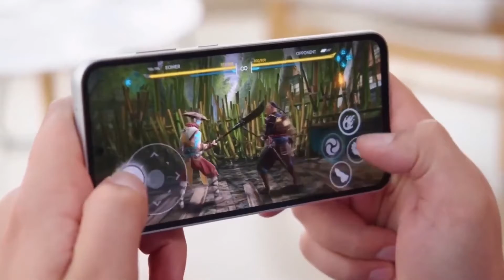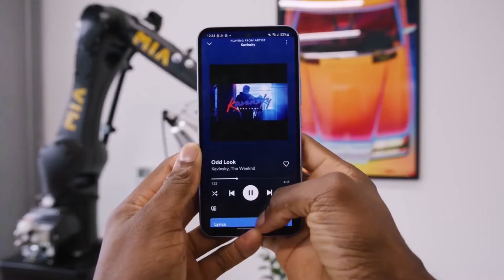Samsung Galaxy A55 5G - FINALLY, IT'S CONFIRMED!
The upcoming Galaxy A55, set to succeed the A54, is expected to boast 25W fast charging capabilities, as indicated by its 3C certification. Despite the absence of an included charging brick, it is anticipated to support this fast-charging speed. The phone is likely to retain the A54's 5,000 mAh battery capacity and camera specifications. The notable upgrade lies in the inclusion of the Exynos 1480 chipset featuring an Xclipse 530 GPU, a collaborative effort with AMD specifically designed for mid-range phones. While the expectation is that it will outperform the A54's Mali GPU, certain details, such as ray tracing support, remain unconfirmed until officially announced. Keep an eye out for more information as the Galaxy A55's launch date approaches.